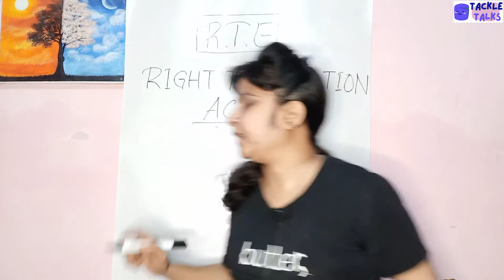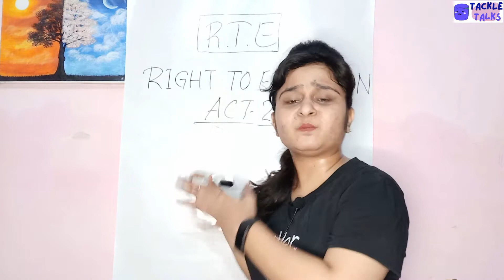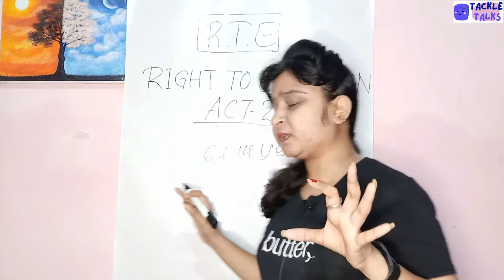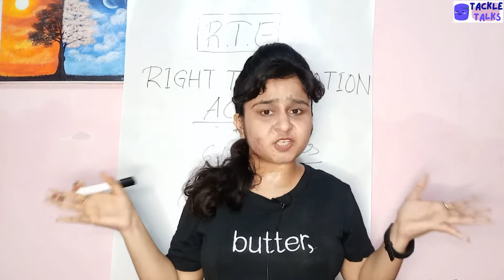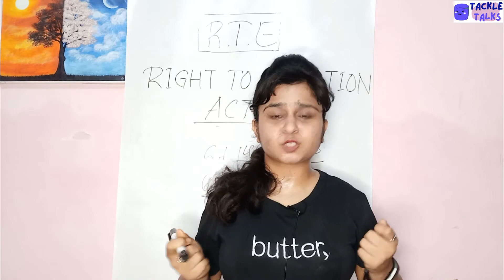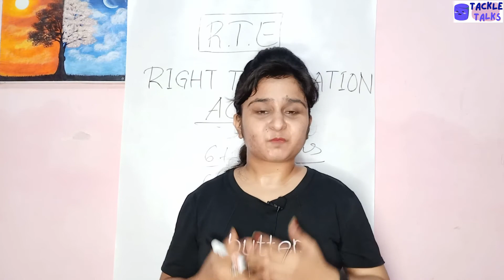Know what is Right To Education? Significance, Objectives & Benefits of RTE. Educational #2021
What is RTE?
Right To Education
Signification of RTE
Norms of RTE
Objectives of RTE
Benefits of RTE

In this video i have explained all about RTE, that you all should know about.

Hope this information helps you.